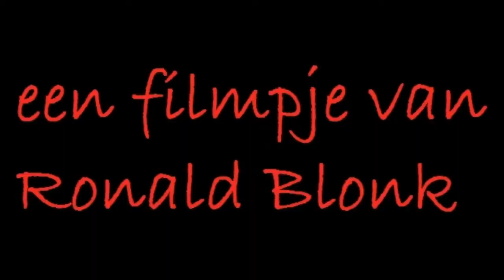Jelle en Auke